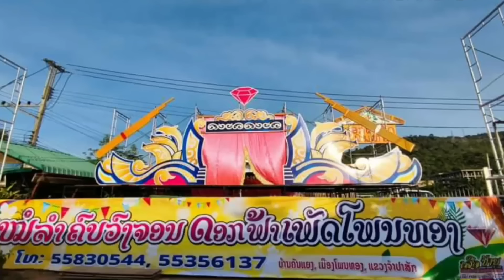ພໍ່ບຸນທອງ ລຳສົ່ງດວງວິນຍານລູກສາວອິນແຕ່ງຂຶ້ນສູ່ສະຫວັນ @mt74 I พ่อบุญทองลำส่งดวงวิญญาณลูกสาวอินแต่ง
"ຄລິບນີ້ເຜີຍແຜ່ເພື່ອເປັນກຽດແກ່ນັກສິລະປິນ ອິນແຕ່ງ ແກ້ວບົວລາ ຕາມເຈດຕະນາຂອງພໍ່ບຸນທອງ"
ຫົວອົກຂອງຜູ້ເປັນພໍ່ບໍ່ມີສິ່ງໃດທີ່ຍິ່ງໃຫຍ່ໄປກວ່າລູກ. ລູກຄືຊີວິດຂອງພໍ່ ແລະ ແມ່. ເຄົາລົບທຸກທ່ານ ຜູ້ທີ່ຮັກ ແລະ ສັດທາ ນ້ອງອິນແຕ່ງ ແກ້ວບົວລາ ລວມທັງຜູ້ທີ່ຮັກ ແລະ ເຄົາລົບນັບຖືພໍ່ບຸນທອງ ຢ່າລືມສິ່ງທີ່ພໍ່ໄດ້ຝາກໄວ້ຢູ່ໃນກອນລຳ. “ຖ້າພໍ່ຍັງມີຊີວິດຢູ່, ພໍ່ຈະສ້າງຮູບປັ້ນຮູບອິນແຕ່ງ ແລະ ປະຫວັດໃຫ້ຄົນລຸ້ນຫຼັງໄດ້ຮຽນຮູ້ ແລະ ລະນຶກເຖິງ”.
ປີນີ້ ພໍ່ບຸນທອງ ກໍອາຍຸຫຼາຍແລ້ວ ແລະ ເພິ່ນກໍມີພະຍາດປະຈຳຕົວຄືພະຍາດຄວາມດັນ ແລະ ພະຍາດເບົາຫວານ. ນອກຈາກນັ້ນ, ເພິ່ນຍັງໄດ້ມາປະເຊີນກັບມໍລະສຸມຊີວິດທີ່ໜັກໜ່ວງ. ລູກສາວສຸດທີ່ຮັກໄດ້ຈາກໄປຢ່າງບໍ່ມີວັນກັບຄືນມາ. ສະນັ້ນ, ຈຶ່ງຢາກຝາກເຖິງ fc ທຸກທ່ານ ຢ່າລືມຄຳພໍ່ເວົ້າຫຍັງ, ຢ່າປະຖິ້ມພໍ່ບຸນທອງ. ຈຸດປະສົງຂອງເພິ່ນແມ່ນຢາກສ້າງຮູບປັ້ນ ລູກສາວ ອິນແຕ່ງ ແກ້ວບົວລາ ລວມທັງປະຫວັດ ເຊິ່ງເລື່ອງນີ້, ທ່ານກໍບໍ່ຢາກຈະລົບກວນໃຜ. ແຕ່ຍ້ອນງານແບບນີ້ຕ້ອງໃຊ້ທຶນຫຼາຍສົມຄວນຈຶ່ງຈະສ້າງສຳເລັດ ຈິ່ງຂໍຝາກເຖິງ fc ທຸກທ່ານທີ່ກຳລັງຊົມຄລິບນີ້ຢູ່. ຕະຫຼອດຮອດພີ່ນ້ອງຊາວ ສປປ ລາວ ພີ່ນ້ອງຊາວໄທ ແລະ fc ທົ່ວໂລກ ຈົ່ງໄດ້ເຕົ້າໂຮມກັນ ເພື່ອຮ່ວມແຮງຮ່ວມໃຈບໍລິຈາກເງິນເທື່ອລະເລັກລະໜ້ອຍ ຕາມສັດທາຂອງທ່ານ. ເພື່ອເຊັດນ້ຳຕາຂອງພໍ່ບຸນທອງ ແລະ ເພື່ອເປັນກຽດແກ່ນ້ອງ ສາວອິນແຕ່ງ ແກ້ວບົວລາ ລາຊະນີ ໝໍລຳພາກໃຕ້ຂອງ ສປປ ລາວ ແລະ ທັງໂລກ.
ບັນຊີພໍ່ບຸນທອງແກ້ວບົວລາ ພໍ່ຂອງອິນເເຕ່ງເເກ້ວບົວລາ.
ບັນຊີເງິນບາດ 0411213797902 BOUNTHONG KOEBOUALA MR
ບັນຊີໂດດາ 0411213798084 BOUNTHONG KOEBOUALA MR
ບັນຊີເງິນກີບ 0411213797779 BOUNTHONG KOEBOUALA MR
ธนาคาร กรุงเทพ 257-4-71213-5 น.ส จินตนา กานิล